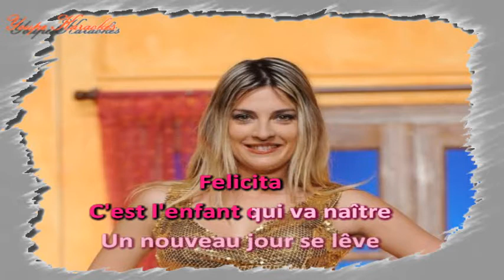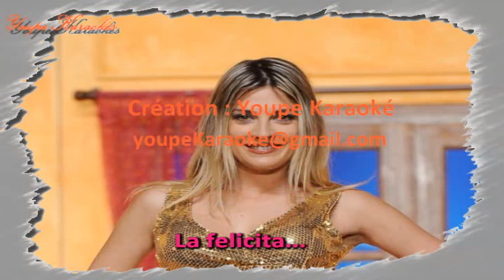Karaoké - Ève Angeli - Une chanson dans le cœur (Felicita)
À la demande d'un abonné